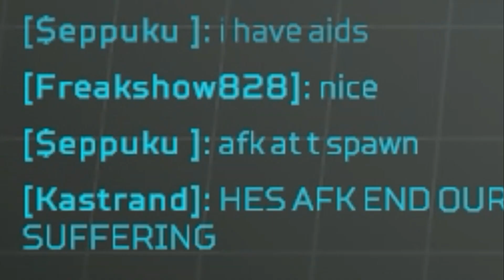200+ ping never felt so good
End Card Track:
Low Hum - Comatose